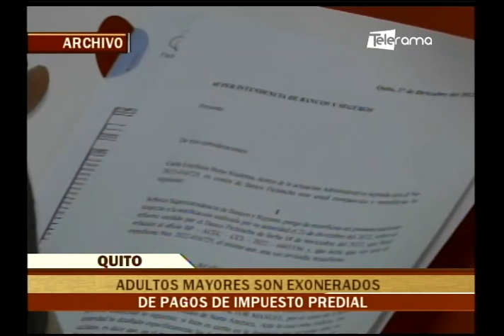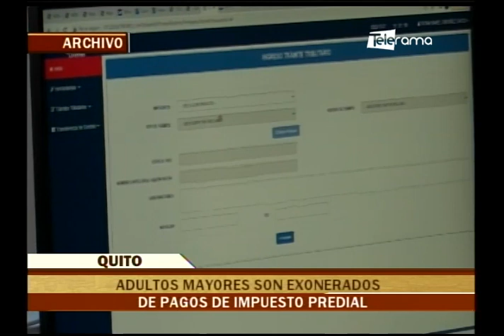Desde la Mitad del Mundo 12-01-2023